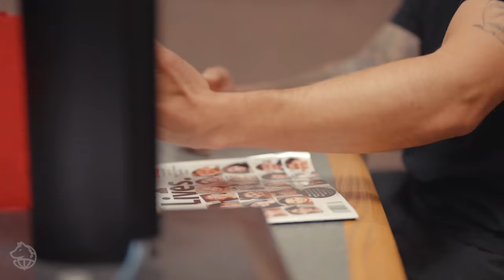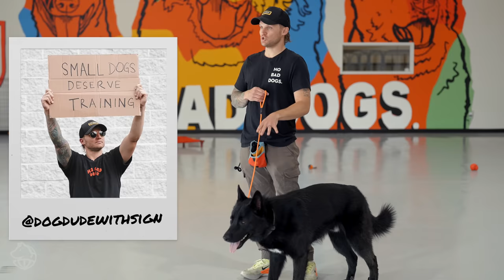YOUR DOG WON'T LISTEN BECAUSE OF THIS!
Training your dog to walk nicely on the leash. training your puppy to listen? This dog training video with Tom Davis goes over some of the main reasons dogs do not listen. If your dog ignores you or just won't pay attention to you, this breakdown will be huge for you!

Join the Official No Bad Dog Members club!